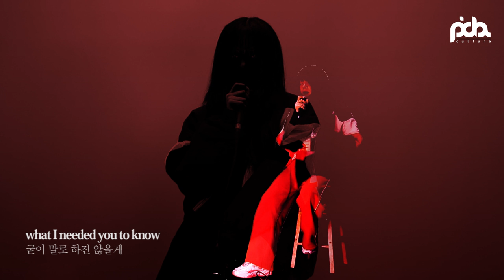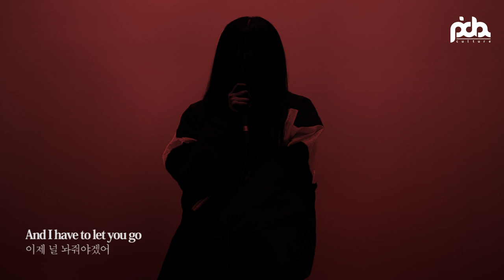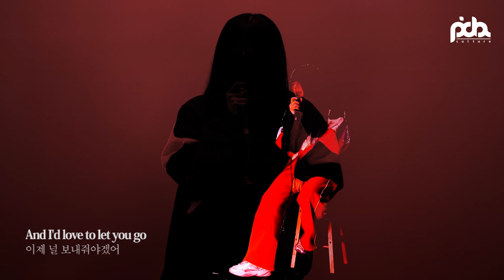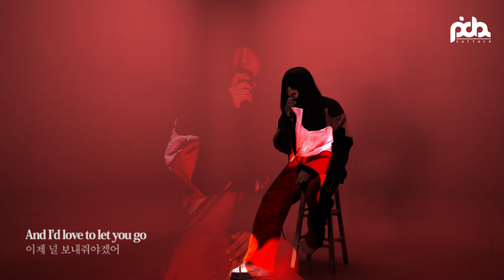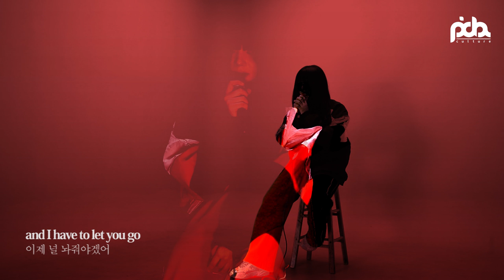빌리 아일리시 (Billie Eilish) XXX텐타시온 추모곡 Cover by Dalci (문세영)[가사 해석]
Vocal. Dalci (달시)
Piano. 김수빈
presented by PIDA MUSIC